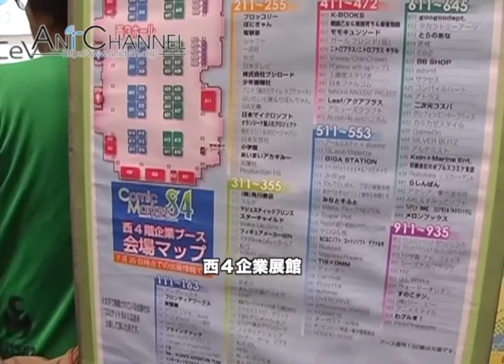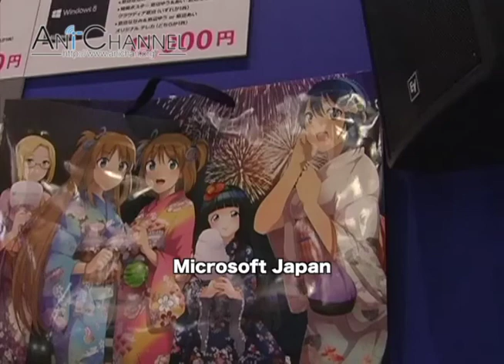2013年夏 日本最大同人盛會Comic Market 84 影像記錄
2013年8月中旬舉行的日本最大型同人盛會Comic Market 84 （簡稱Comike/C84），曾經於第二天創造了於會場內因濕度過高成雲的傳說。現在讓我們以特派員拍攝的影像重溫這一大盛事。